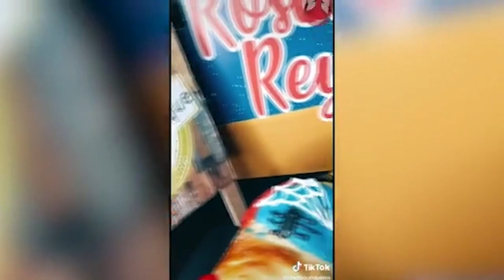Rosca de Reyes Magos del Hombre Araña se hace viral